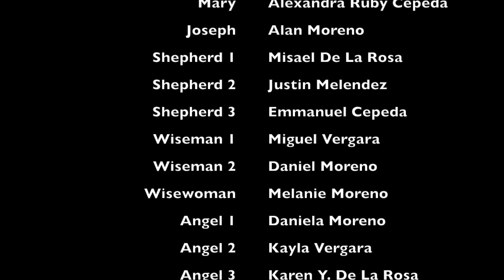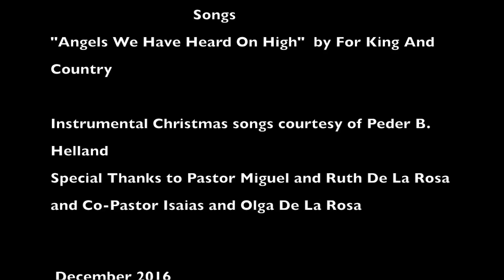Angels we have Heard on High-For King and Country: a music video project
Merry Christmas from Mision El Mana
This is music video project
Song: "Angel We Have Heard on High" by For King and Country